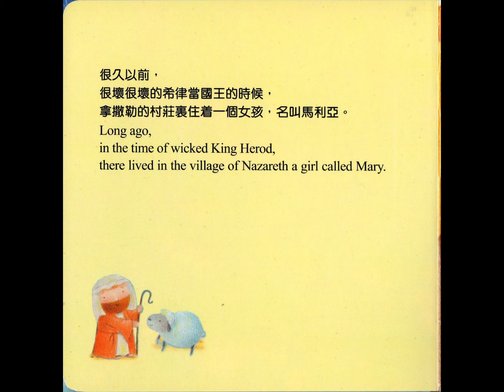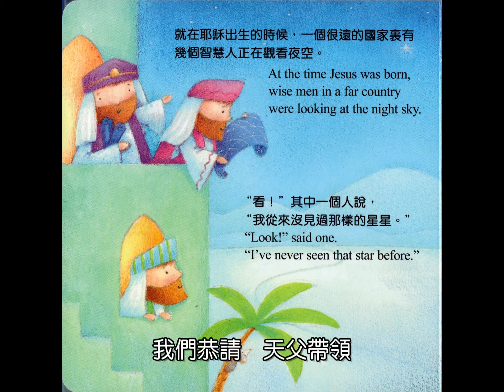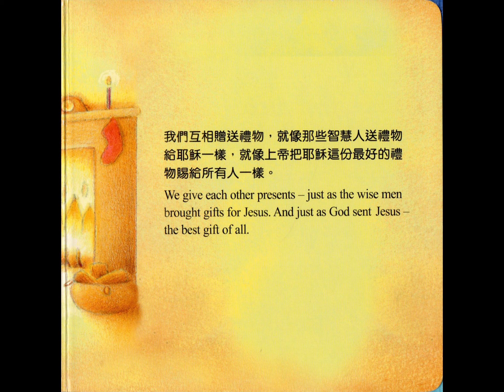301_百分之百 - 梁弘志（選自「百分之百」詩歌專輯）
301_百分之百
詞曲唱：梁弘志
喜悅的日子到了　快來宣布好消息
感恩的日子到了　主必親臨
跨越千禧年　我們恭請天父帶領

反省的日子到了　快準備好身心靈
合一的日子到了　愛是誡命
邁步在新世紀　我們恭請天父指引

貧窮的奴役的困住的你　天父將來安慰你
百分之百的我全然相信　祂是我的唯一

顛簸的日子過了　因為有祂揹著我
黑暗的日子過了　又見光明
大地煥然一新　沉睡的信德已甦醒

選自梁弘志「百分之百」詩歌專輯
流行音樂大師「梁弘志」詞曲創作